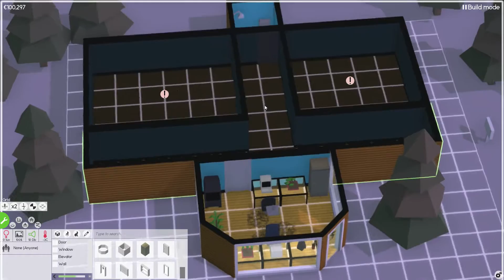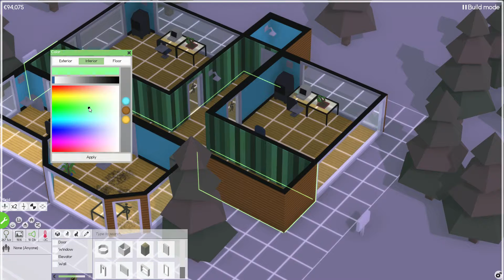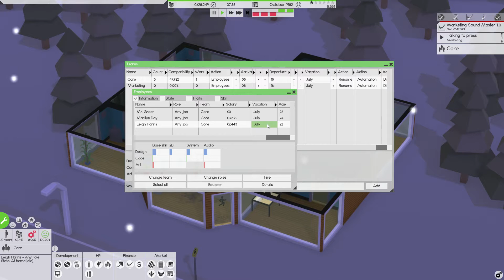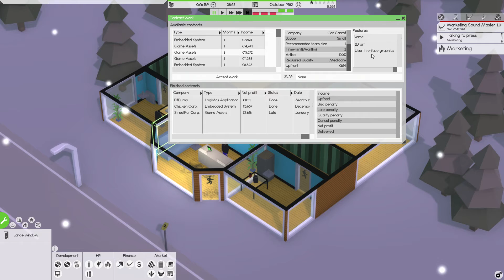Software Inc. - Norska Studios - Obras e Contratações! ep 02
Gerir uma empresa de produção de softwares é o nosso desafio nesta série.